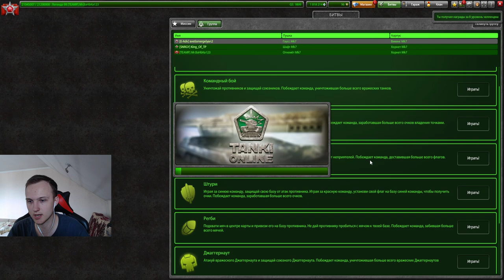ГОЛДОВ НЕТ! КАК И ЗЛП! ХУДШИЙ ПРАЗДНИК ТАНКОВ ОНЛАЙН ЗА ПОСЛЕДНЕЕ ВРЕМЯ!